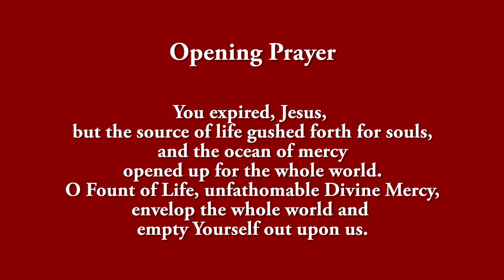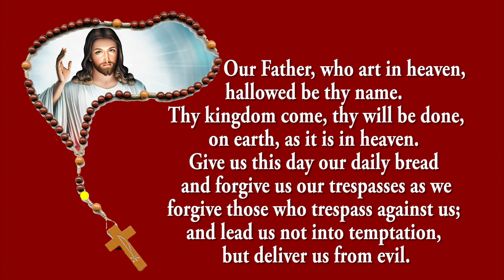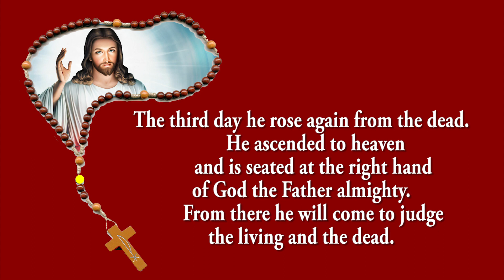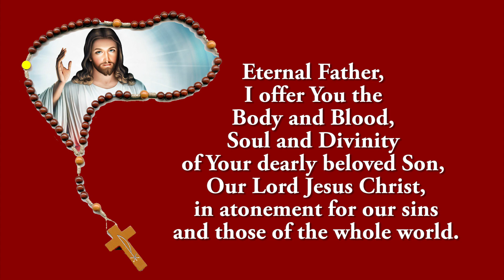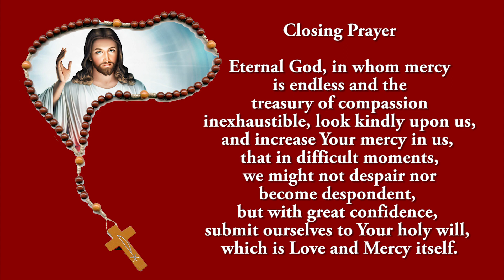Pray Along - 3 PM Divine Mercy Chaplet - 7 November 2022